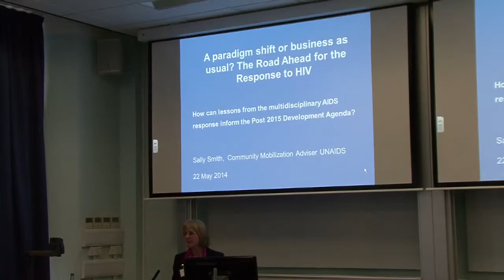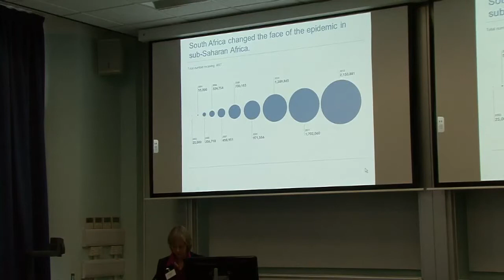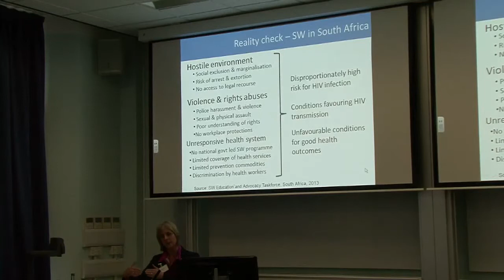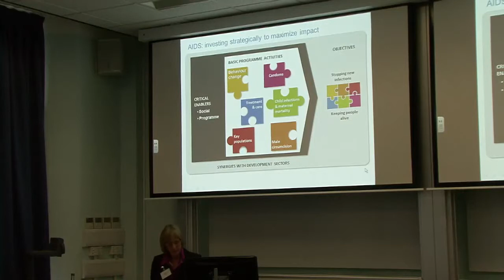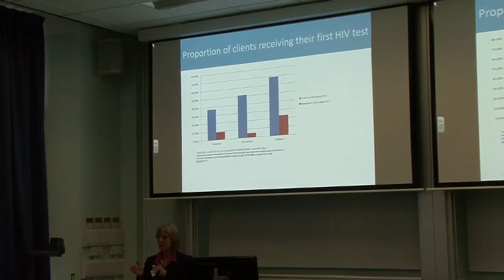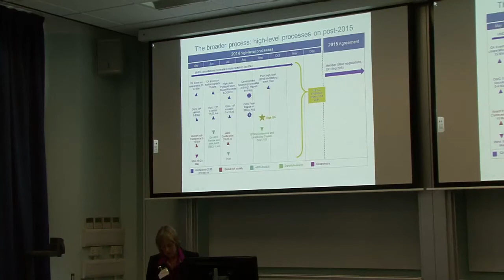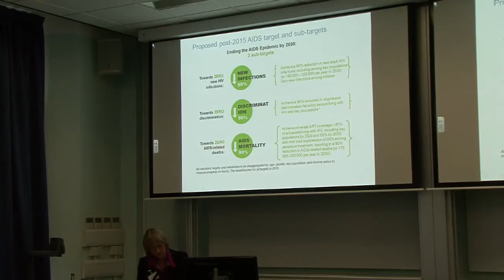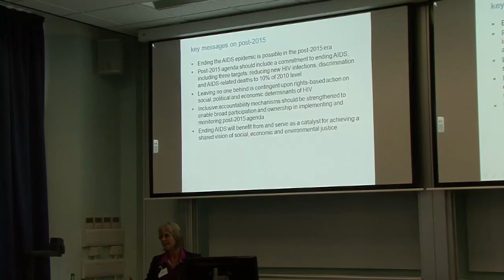The challenges facing HIV/AIDS - Sally Smith, UNAIDS Geneva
The challenges facing HIV/AIDS - presentation by Sally Smith (UNAIDS, Geneva) at the Edinburgh Infectious Diseases and Global Academy workshop "Exploring the Interface Between Communicable and Non-Communicable Diseases" held at the Ashworth Labs, University of Edinburgh on 22 May 2014